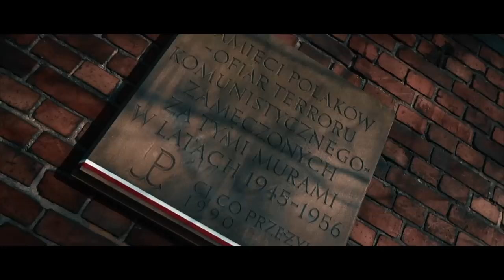Zielina LDL - Rewir Zakazu feat.Dj gondek // (OFFICIAL VIDEO)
Rewir Zakazu prezentuje 3 solowy klip Zieliny LDL z albumu "Surowy Przekaz".
Za warstwe muzyczna odpowiedzialny jest Wrotas,
scratch Dj Gondek
klipem zajęła się ekipa "Zaniemovie"

RZ życzy szerokiego odsłuchu!!!